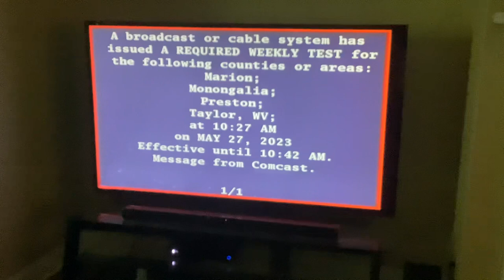A Required Weakly EAS Test